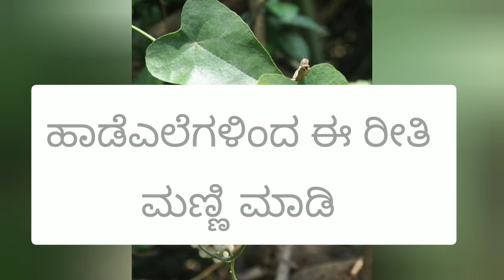ಕಣ್ಣುರಿ ತಲೆನೋವೂ ಇದೆಯಾ ಒಮ್ಮೆ ಈ ವಿಡಿಯೋ ನೋಡಿ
online ಕ್ಲಾಸಸ್ ಮತ್ತು ವರ್ಕ್ ಫ್ರಂ ಹೋಮ್ ನಿಂದ ಕಣ್ಣುರಿ and ತಲೆನೋವು ಉಂಟಾಗವುದು ಸರ್ವೇ ಸಾಮಾನ್ಯ
ಅದಕ್ಕೆ ಇಲ್ಲಿದೆ ರಾಮಬಾಣ

ಒಮ್ಮೆ ಟ್ರೈ ಮಾಡಿ ನೋಡಿ ಹೇಗಾಯ್ತು ಅಂತ comment ಮಾಡಿ

ಈ ವೀಡಿಯೋ ಇಷ್ಟ ಆದ್ರೆ like ಮಾಡೋದನ್ನ ಮರೀಬೇಡಿ